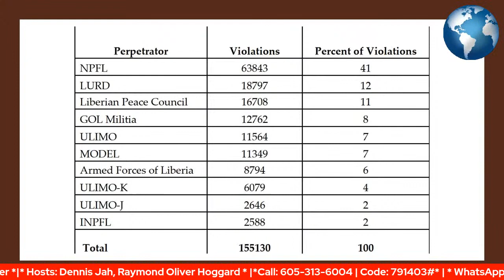"The End" for Two Liberian Ex-Rebel Commanders: Kunti Kamara & Momo Jibba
"The End" for Two Liberian Ex-Rebel Commanders: Kunti Kamara & Momo Jibba | Between The Headlines | Host: Dennis Jah | Guest: Massa Washington